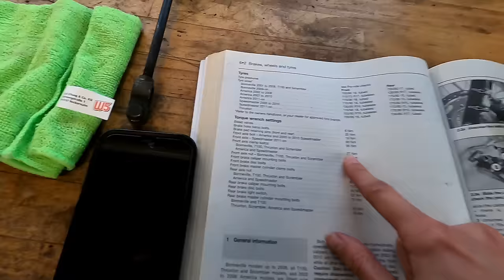Freddie Dobbs' Bonneville | Wheels of Time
Join me in this video after taking on the challenge to fix  @FreddieDobbs  Triumph Bonneville T100SE. This motorcycle is the central focal point of his channel and has been right there with him on many adventures from all over Europe to the Sahara, across the Atlas Mountains to the local coffee shop!

In this video we get the wheels fitted, speedo drive and cable in place and Emily literally turns my world upside down!

If you wish to join us for the DGR either sign up to the Tamworth ride or a ride from other midlands dealerships which are heading to the Triumph HQ Hinckley factory.

❱Setup So Far:
Helmet - Ruroc Atlas 2.0 (Raw Carbon)
GoPro Hero 8 Black - Bought Used
GoPro Case (Artman)
GoPro Arms (HYCKee)